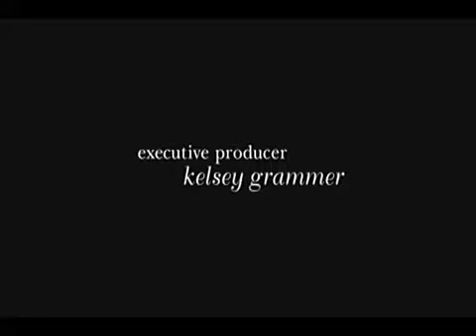GIRLFRIENDS S06E18 The Game